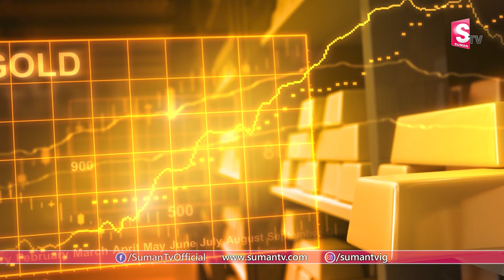Gold Rate Today in Market || Gold Price Today in India || Gold Rates in Hyderabad || SumanTV Life